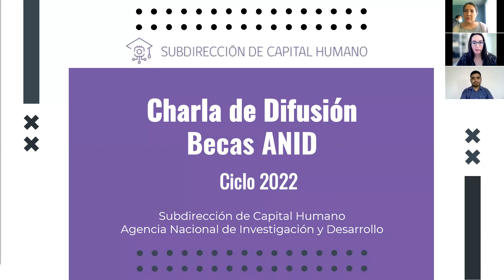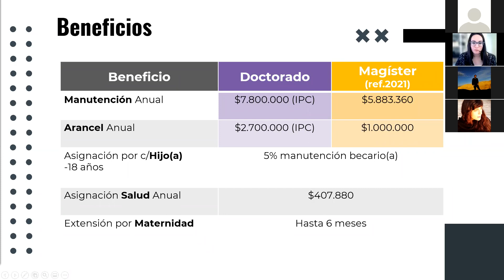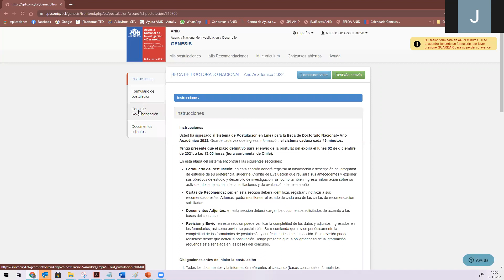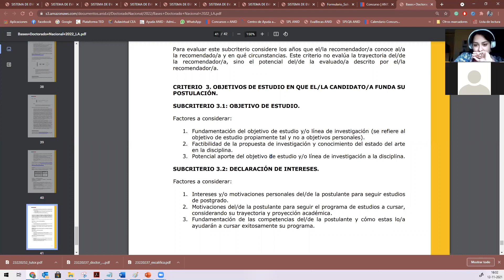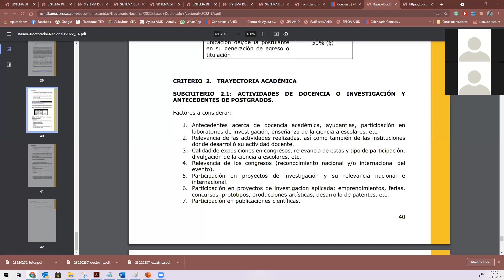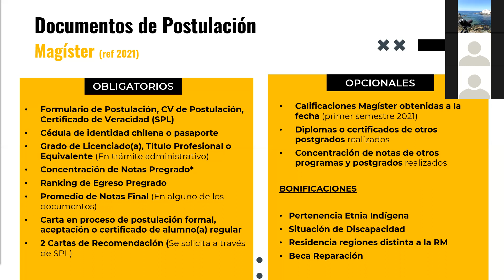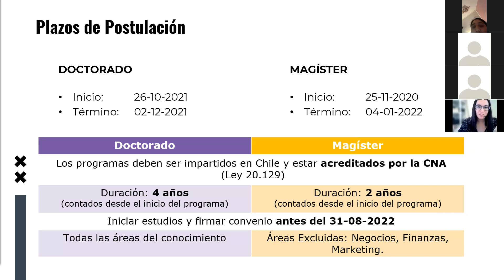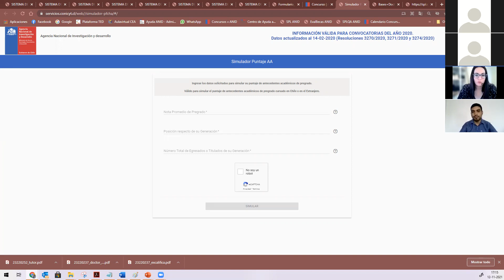¿Cómo postular a Becas ANID 2022? - Por Natalia Vilches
Jornada informativa organizada por la Escuela de Gradados de la Facultad de Filosofía y Humanidades.